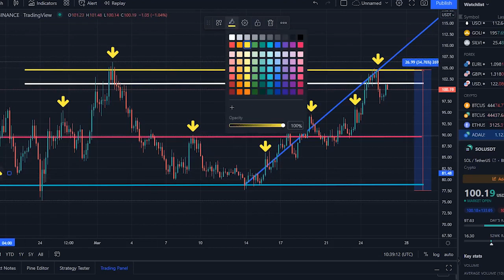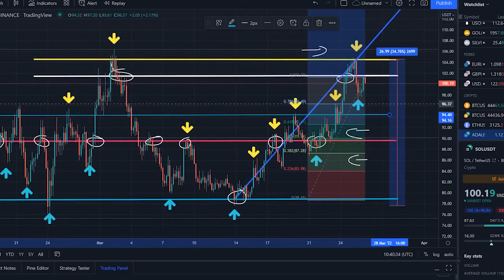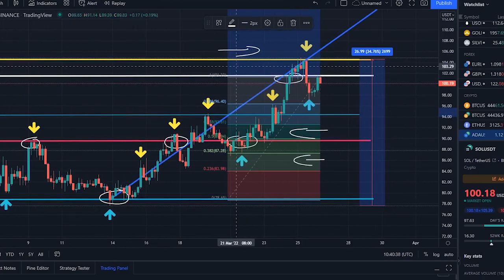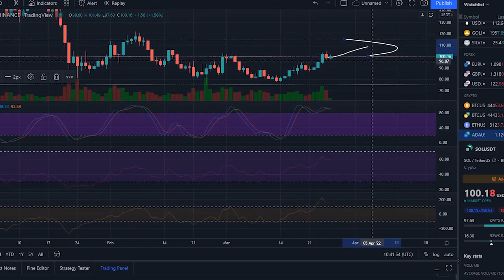SOLANA HUGE PUMP SOON !! SOLANA PRICE PREDICTION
Synopsis: Solana price right now is $ 100.29, with a 24 hour trading volume of $ 2.64B, market cap of $ 32.59B, and market dominance of 1.59%. The SOL price decreased -2.33% in the last 24 hours.

Solana reached its highest price on Nov 6, 2021 when it was trading at its all time high of $ 259.52. The lowest price since it's ATH was $ 76.05 cycle low. The highest SOL price since the last cycle low was $ 106.21 cycle high. The Solana price prediction sentiment is currently neutral.

Solana's current circulating supply is 324.93M SOL out of max supply of 500.00M SOL. In terms of market cap, Solana is currently ranked 2 in the Proof of Stake sector and ranked 2, in the Solana Network sector. According to our current Solana price prediction, the value of Solana will drop by -7.64% and reach $ 92.85, by March 31, 2022. According to our technical indicators, the current sentiment is Neutral, while the Fear & Greed Index is showing Neutral. Solana recorded 60%, green days with 7.05% price volatility over the last 30 days. Based on our Solana forecast, it's now a good time to buy Solana.

Based on today's classical pivot point, with the value of $ 100.21, Solana has support levels of $ 95.77, $ 92.77, and the strongest at $ 88.33. Similarly, Solana resistance levels are at $ 103.21, $ 107.65, and $ 110.64. To get a better idea of what could happen to the Solana price in the future, it’s helpful to also explore Solana’s price history. In the last month, the SOL USD pair is up 12.74%. The 1-year performance of SOL USD is 573.31%.

The price of Solana in the IEO, was $ 0.22 and the token sale ended on Mar 24, 2020. Since then, SOL price increased 456.06x, against US Dollar, increased 19.60x against Ethereum and increased 66.64x, against Bitcoin. Solana price in US Dollar has increased by 12.81%, in the last 1 month. SOL is down -3.55%, against Ethereum and down -3.04% against Bitcoin in the last 1 month.

The top-performing year for Solana, was 2021 when the price of SOL increased by 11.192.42% from $ 1.51 to $ 170.06. The worst performing year for Solana was 2020, when the price increased by 127.06% from $ 0.663 to $ 1.51. The average yearly growth of Solana over the last 3 years is 5.659.74% per year. Usually, Solana performs best in Q1, with an average of 1,189.50% gain and worst in Q4 with -13.74% loss.

Solana is seen as a very appealing investment by many analysts. This is mostly because of the technological innovation, it brings to the table, as well as the Solana blockchain’s impressive scalability. Of course, nothing is ever certain in the crypto world, and prices can change significantly in a short period of time. If you do decide to invest in SOL, make sure to only invest an amount of money you are willing to lose. Moving averages are among the most popular Solana price prediction tools. As the name suggests, a moving average provides the average closing price for SOL over a selected time period. For example, a 12 day simple moving average for SOL, is a sum of SOL’s closing prices over the last 12 days which is then divided by 12. In addition to the simple moving average, traders also use the exponential moving average. The EMA gives more weight to more recent prices, and therefore reacts more quickly to recent price action.